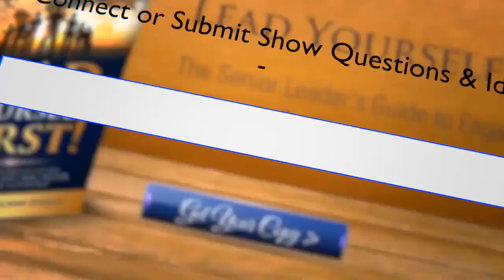Dr. Karen Speaks Leadership - Leadership Legacy